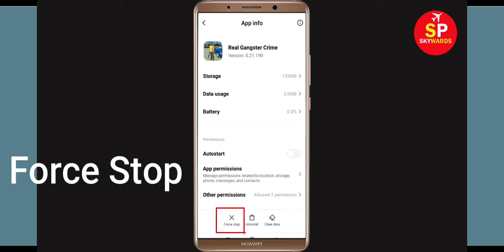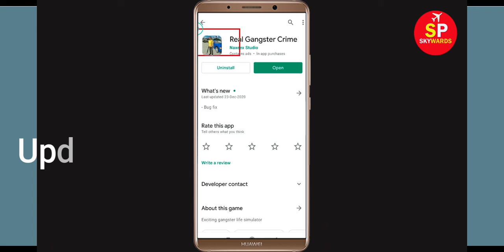"Real Gangster Crime" App Keeps Crashing Problem Android & Ios - Real Gangster Crime App Crash Issue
Fix "Real Gangster Crime" App Keeps Crashing Problem Android & Ios - Real Gangster Crime App Crash Issue

In this Real Gangster Crime Video Tutorial, i will show you how to fix How To Fix Real Gangster Crime App Keeps Crashing Problem Android & Ios Mobile Phone - Real Gangster Crime App Crash Issue. If you are facing same problem in your android mobile phone then it will help you to get rid of this issue.